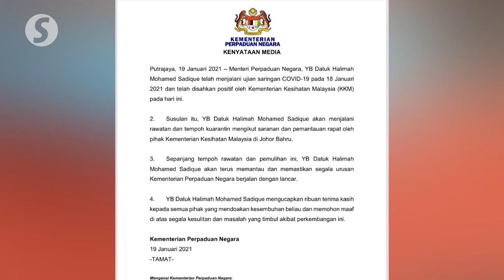National Unity Minister Halimah Mohamed Sadique becomes fifth minister to test positive for Covid-19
National Unity Minister Datuk Halimah Mohamed Sadique has tested positive for Covid-19, becoming the the fifth Cabinet minister to have tested positive for the virus.

A statement from the ministry said that Halimah underwent a screen test on Jan 18 and the Health Ministry on Tuesday (Jan 19) confirmed that she is positive.